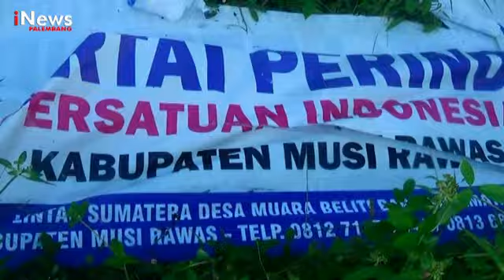KETUA DPD PERINDO LAPORKAN PENGRUSAKAN KANTOR